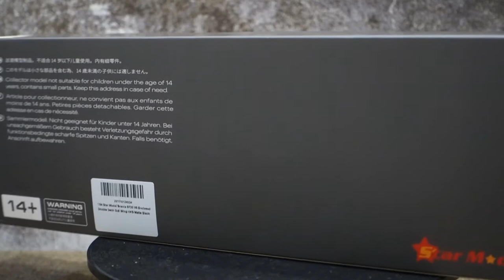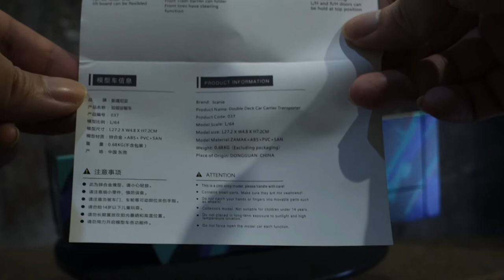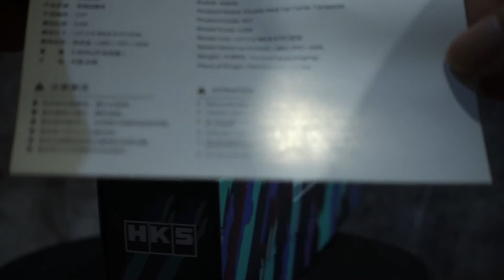1/64 Star Model Scania S730 V8 Enclosed Double Deck Gull Wing HKS Matte Black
1/64 full diecast model, with amazing details and metal form.
As a fan of ETS2 (Euro Truck Simulator), thought of owning a truck model and this is a good buy for me. The truck model is very detailed with its functional trailer, and premium quality.